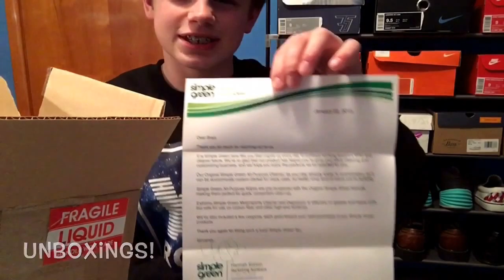WEEKLY SNEAKER ROTATION #1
Follow Donald from Footlocker on Instagram!